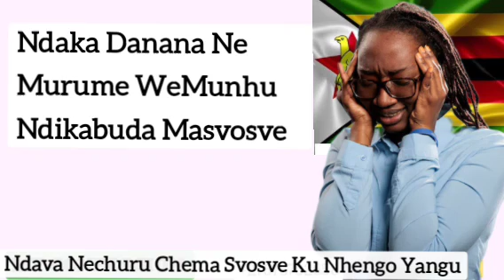Ndaka Danana Ne Murume We Munhu Ndava Kubuda Masvosve Ku Nhengo Yangu